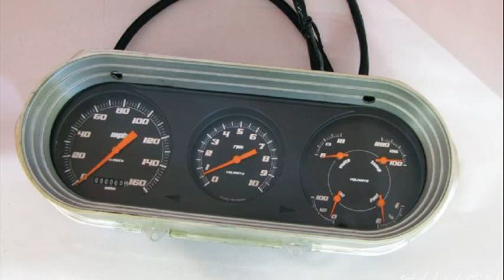chevrolet nova parts